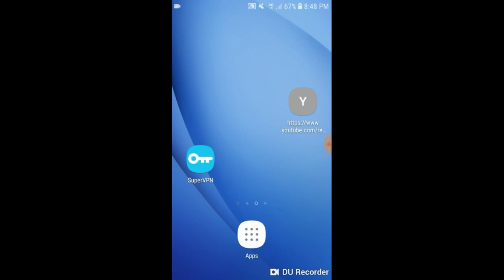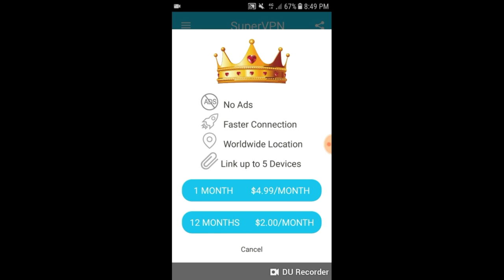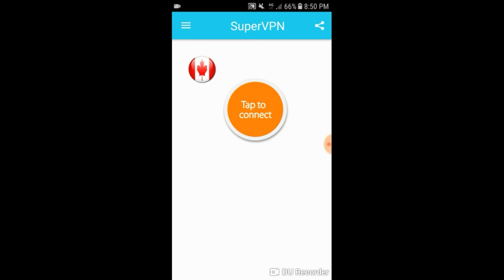All Sims Free Internet VPN2019 || Get Unlimited Free VPN internet Best VPN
Us

QUERIES SOLVED:-

free imternet,
free internet on,
android phone,
2019,
free internet app
2019,
free internet telenor
2019,